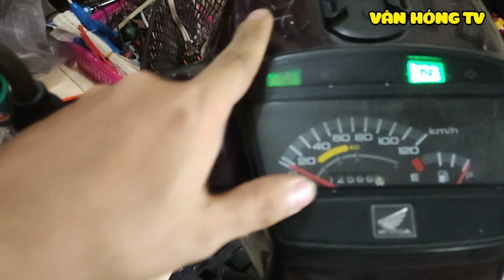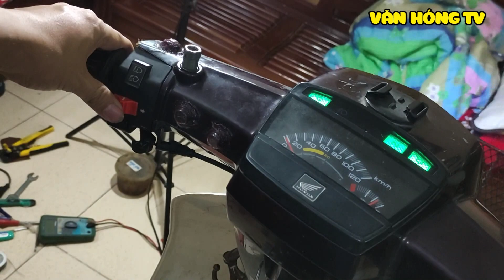Cách làm nút cảnh báo ưu tiên Hazard ô tô cho xe Dream |Thần Hóng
Cách làm nút cảnh báo ưu tiên Hazard ô tô cho xe Dream